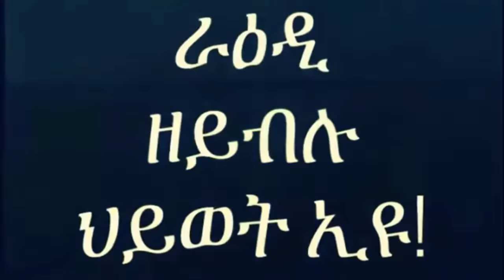Mestyat Betna | ኤርዶጋን ኣብ እስራኤል ወተሃደራዊ ምትእትታው ክገብር ሙዃኑ ገሊጹ